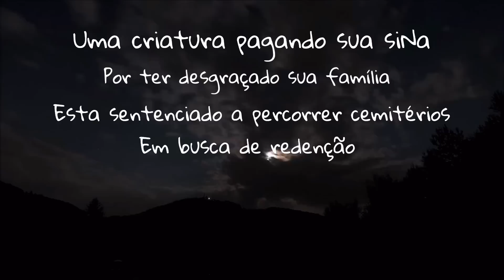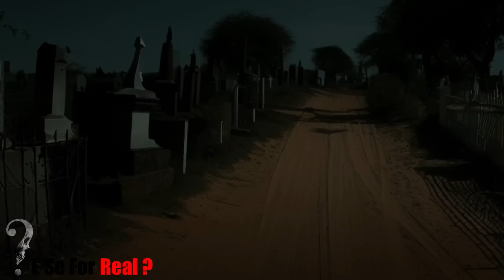O que ele leva nas Costas ?